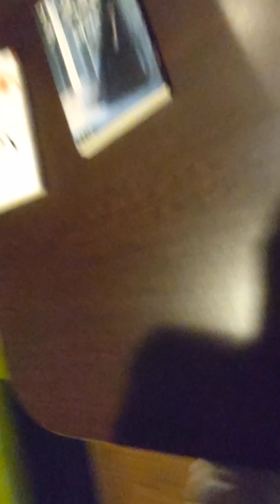男と女 沈黙の春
Monkeys